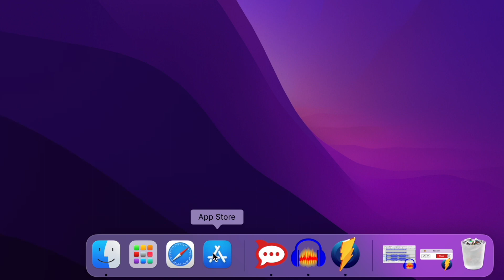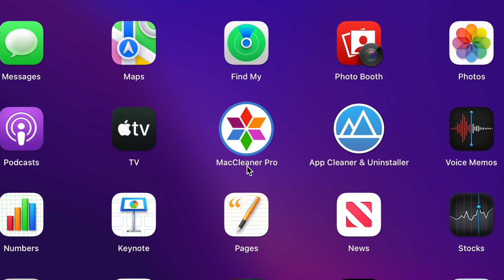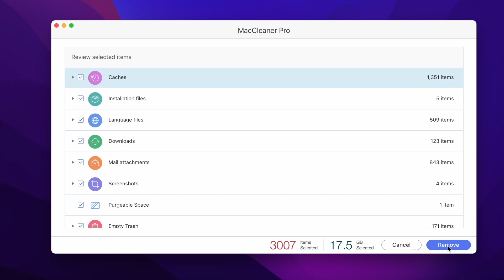How to improve a slow Mac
In this video, we will explain why your Mac is slow and will show you tips to speed up the system. You can fix the issues manually or use MacCleaner Pro, which will keep your Mac clean and free from unneeded apps, extensions, duplicates, and malware files.

00:00 - Intro
00:15 - Reasons of why Mac computer may start running slowly
00:34 - Steps to fix a slow Mac